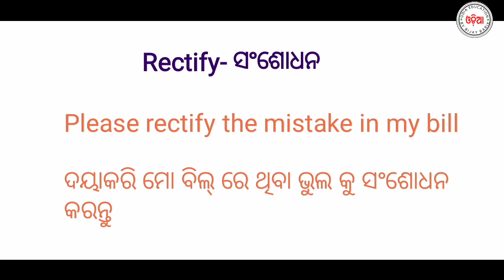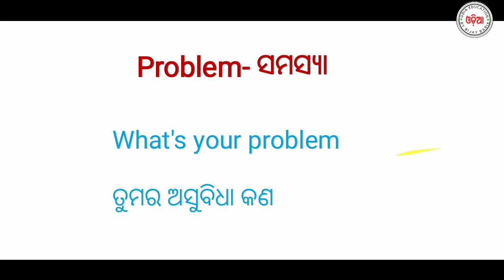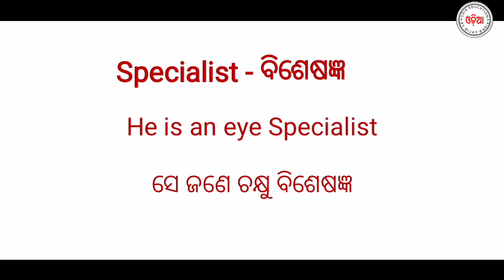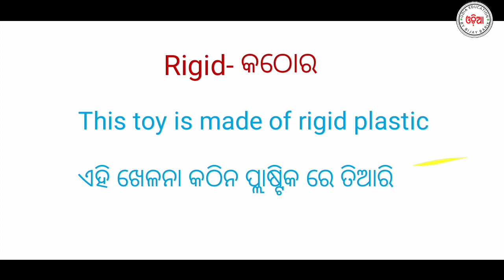Useful English Words|Spoken English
in this video I am discuss about how people can learn English

playlist link